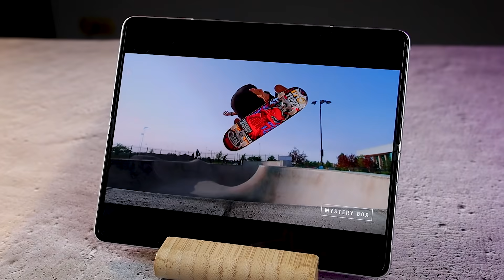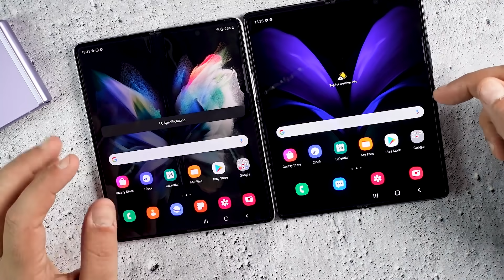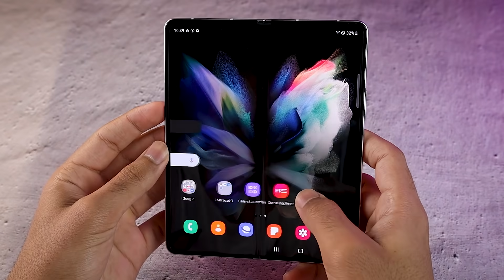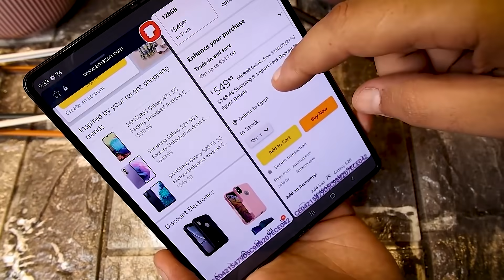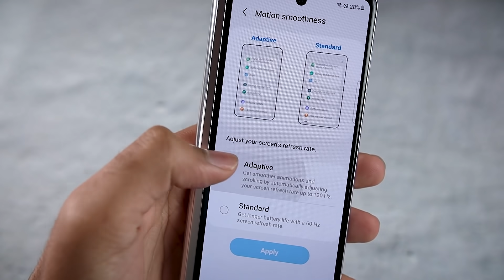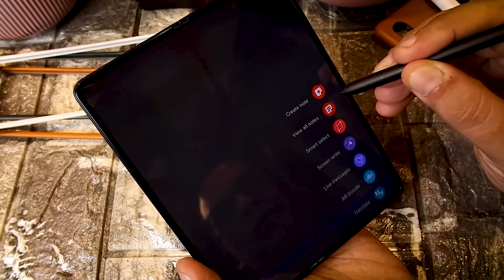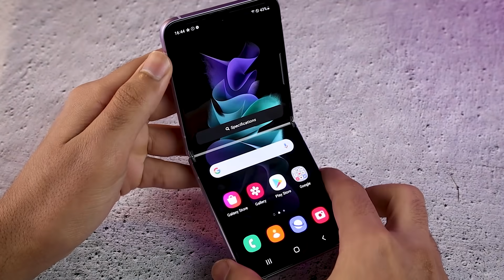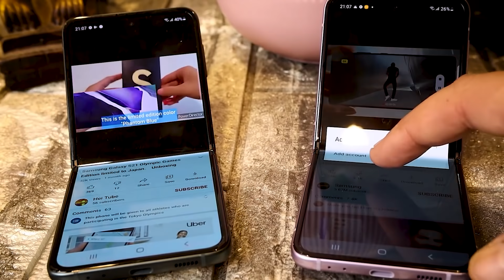Samsung Fold 2 & Fold 3 & Flip 3 | الاسعار والفرق بينهم وليه تشتري موبايل منهم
كل الموبايلات اللي بتتني

تابعني فيسبوك

تابعني أنستجرام